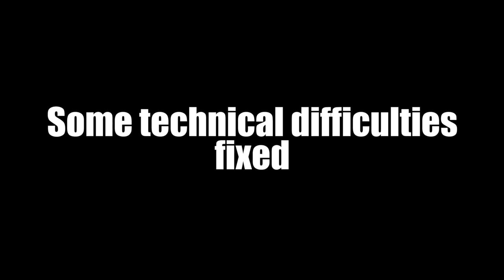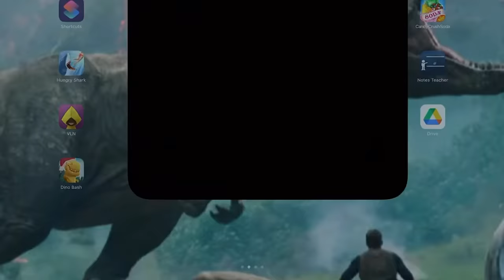NEW DOMINION PTERA UNLOCKED!!! | Jurassic World - The Game - Ep503 HD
Could this be the Ptera we've seen in the Dominion short?

Download Jurassic World: The Game now!
Play through the tutorial and use this code to claim 200 VIP Points . Redeem from a mobile or tablet device.
Promotional code provided courtesy of Ludia.